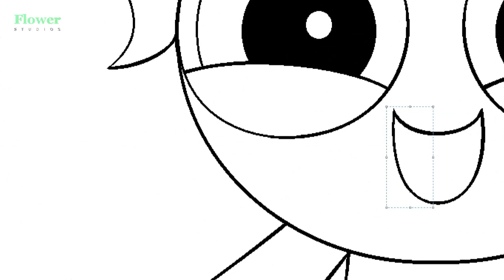The Powerpuff Girls | Largo | Cartoon Network | Doodle Draw | Art For Kids | Flower Studios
This is a doodle draw in "Largo" from The Powerpuff Girls.